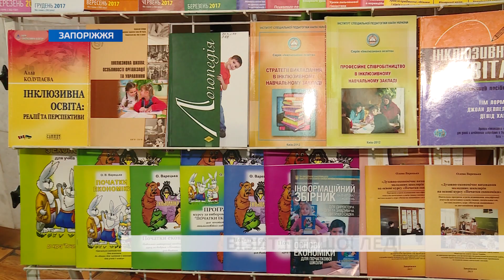Візит Першої Леді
Робочий візит дружини президента був присвячений відкриттю Всеукраїнської науково-практичної конференції з питань розвитку інклюзивної освіти у регіонах.